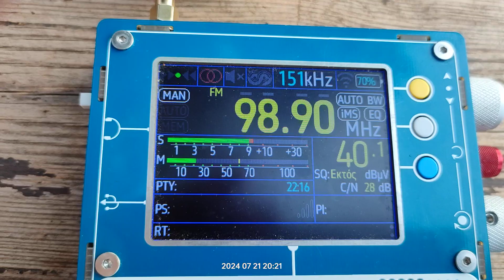FM DX reception via tropo of radio sada from al zawiya Libya in Arta Greece 21/07/2024